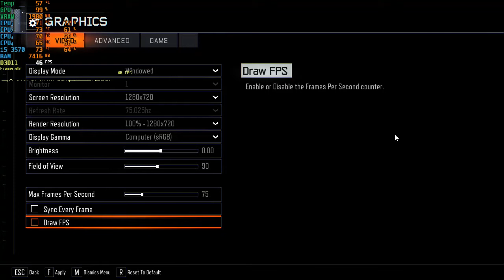Call of Duty Black Ops III | GTX 650 | Core i5 3570K | Ram 8GB | 720P_Medium | Pc perforamance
COD BLACK OPS 3 ON GTX 650.

pc specs:
MOBO: Gigabyte H31
GPU: GTX 650 Asus
CPU: Core i5 3570K OC
RAM: 8GB DDR 3 Kingston
PSU: Thermaltake 430W 80+
CASE: Cooler master Elite 343
HDD: 320gb+320gb Seagate =640GB